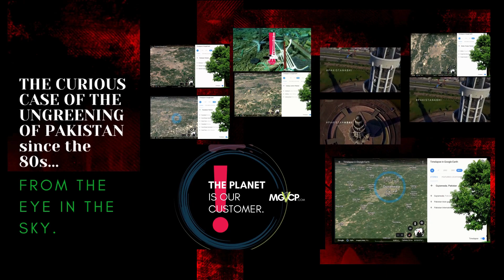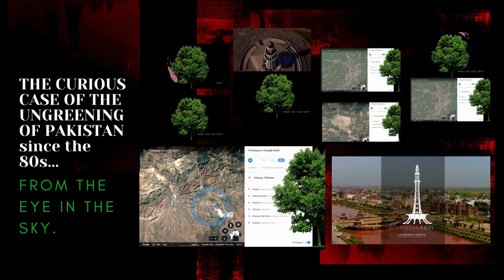Dear Pakistan,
Please Note - Elevated Forests Quotient for Good Planet Design Thinking in Pakistan has been activated in your sustainable interest.

With Love. From the "eye in the sky" - concerning Alan Parson's Project.